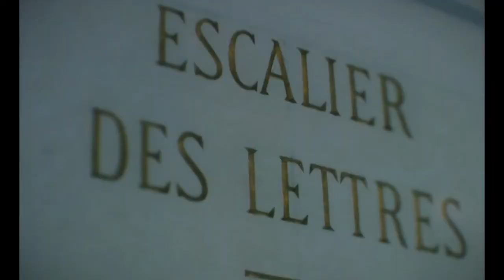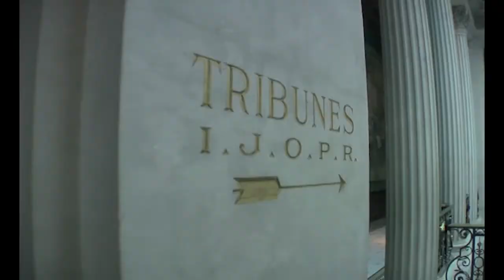Cité de la réussite 2017 - 5 - Peut-on se passer de la notion d'identité?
avec François BAROIN, Thierry KELLER, Rachel KHAN et François ZIMERAY.
Débat dirigé par Valérie TORANIAN.